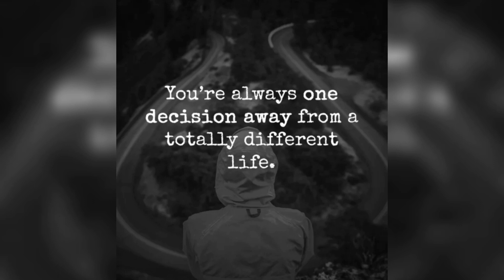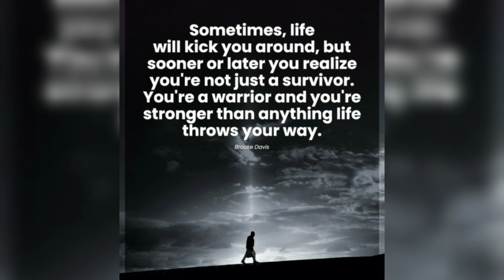💢You're always 1 Decision Away | Motivational Video with quotes and music | PellandStrong Motivation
Now Over 1000 Motivational Videos to watch. I Appreciate All the Support to Grow my Channel 🙌

🧢My Ebay Page (current items for sale mostly Shoes)

Trending Topics:
NFL Football Scores
Lyft driver
Powerball Lottery
Motivational Video
Inspirational Quotes
Motivational speeches
Chicago bears
Alabama Football highlights
Jacksonville Jaguars
UFC Fight night news
Jon jones heavyweight fight
TaskRabbit
boxing news
Mike Tyson
Eminem music
Ukraine news
President Biden
The Players Championship
Youtube monitization tips
Becoming Successful
Side Hustles 2023
Tom brady retired
WWE News
Johnny Depp
Miami dolphins news
Dave Chappelle
Tom Cruise
Miles teller
Golden state Warriors
Tom Hanks
Austin Butler
Stranger Things
Nate Diaz
Mental health awareness
Kevin hart
Dwayne Johnson
Sylvester Stallone
Student loans
Green Bay packers
Aaron Donald
Britney Spears
International Dog day
The Invitation
Samaritan
Taylor swift tickets
ticket master
Bad Bunny
Russell Wilson
Queen Elizabeth
Philadelphia Eagles
Joe Rogan
Neffex songs
Neffex music
Hurricane updates
Hurricane tracker
Lakers
House of the dragon
kayne west news
Steve Bannon
Cincinnati Bengals
Denver Broncos
DIY Projects
craft projects
Georgia Bulldogs
Anderson silva
Jake Paul news
Jake Paul signed with PFL
ufc 285
Brock burdy
success Story
southwest airlines delays
Andrew tate news
Soccer player Pele died
Barbara Walters died
Ken block died
Damar Hamlin
Lisa Marie presley
Tax Season
Kansas city chiefs Superbowl winners
president biden state of the union speech
Conor McGregor returns coach on ultimate fighter
Conor McGregor Proper 12 Irish apple whiskey
Micheal Chandler coach on ultimate fighter
Rihanna Pregnant
Jimmy Carter in hospice care at home